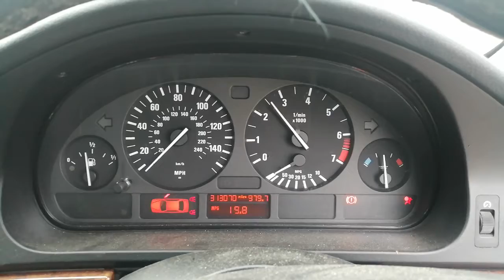Разборка BMW - 5 E39 1995-2003, 2.5 Инжектор (VIN: WBADM32050BZ81674) V229KVP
Основные характеристики:
Год выпуска: 1999
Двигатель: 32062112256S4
Объём двигателя: 2.5
Тип двигателя: Бензин
Коробка передач: КПП 5-ст.мех.(МКПП)
Кузов: Хэтчбэк 3 дв.
Смотри каталог запчастей BMW - 5 E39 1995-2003 на :
⏰ Режим работы колл-центра:
08:00 – 20:00 – ежедневно

Для наших покупателей:
- бесплатная доставка;